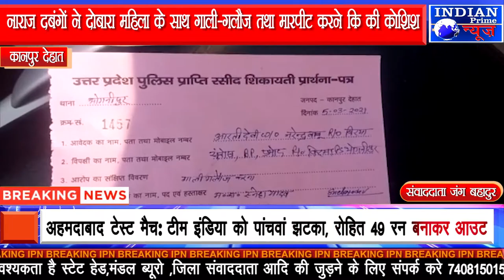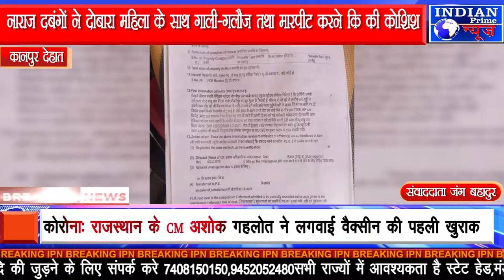IPN NEWS - नाराज दबंगों ने दोबारा महिला के साथ गाली-गलौज तथा मारपीट करने कि की कोशिश